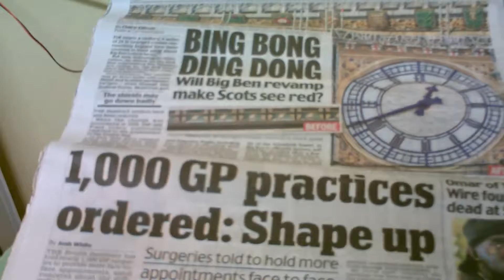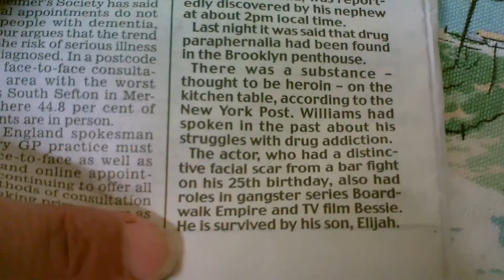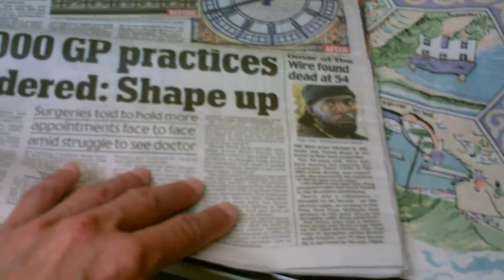Michael K Williams:R.I.P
another celeb'junkie found~inspired!..who the fcuk next?!?!!..?,,enjoy;)